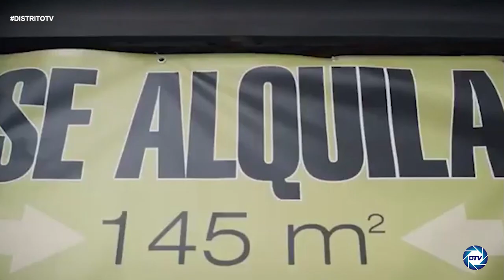Javier Sandes: Alquileres bajan 6% en mayo y registran la mayor caída de precios desde el año 2013